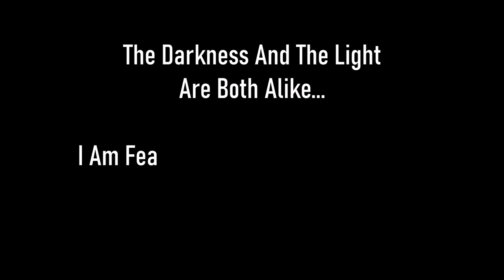Skyrim SE [Vigilant Of Stendarr] The Companions: The Search For Skyforge Steel Ep.112